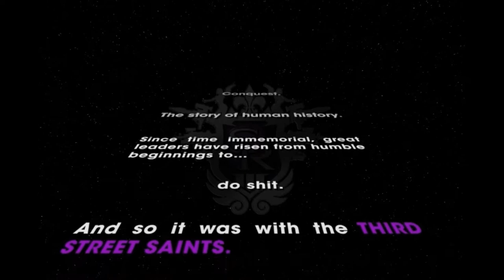Saints Row: The Third - 1 - Yes Johnny!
Zac And Lewis Begin Thier Playthrough Of Saints Row: The Third.